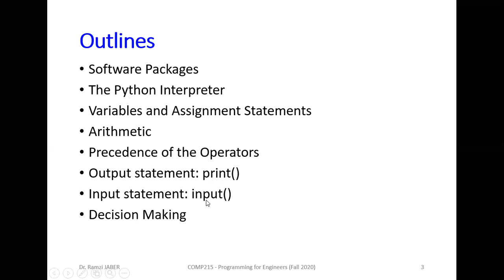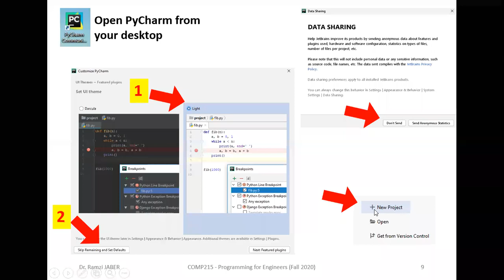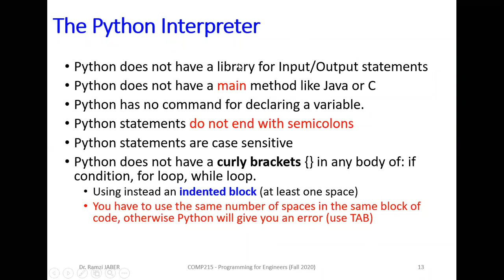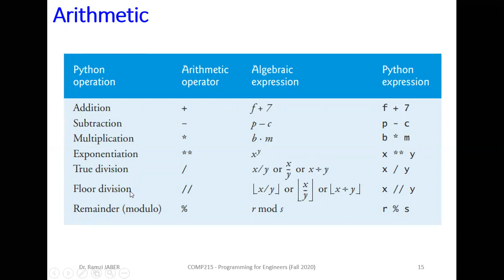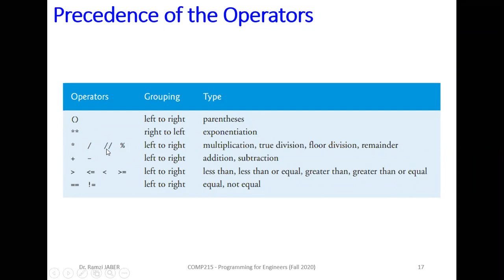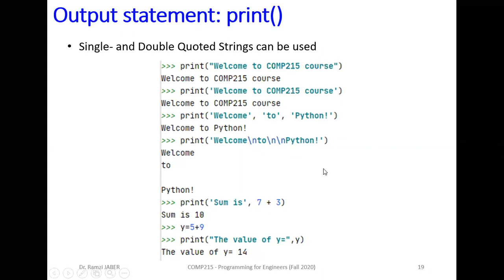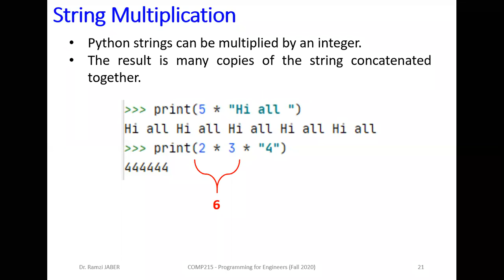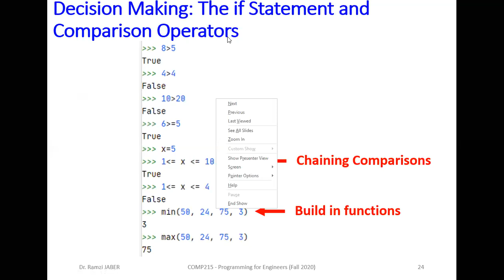COMP215 Lecture2_ Introductions to Programming Python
COMP215 _Programming for Engineers Course (Fall2020_Beirut Arab University)
For Non-native English students
75% English + 25% Arabic